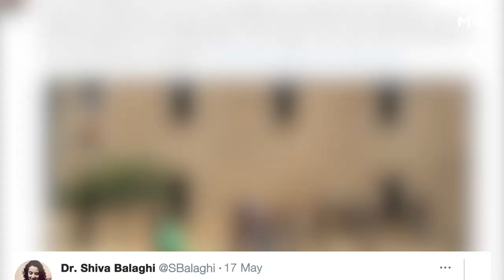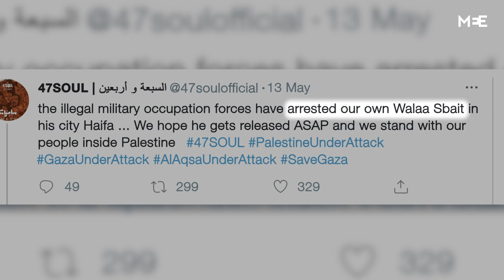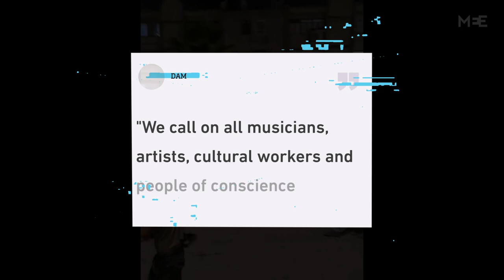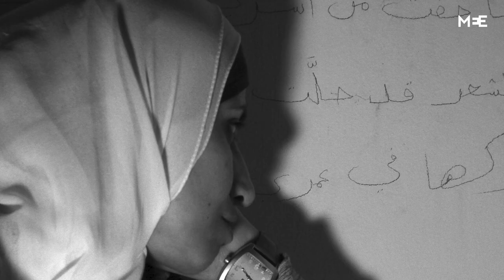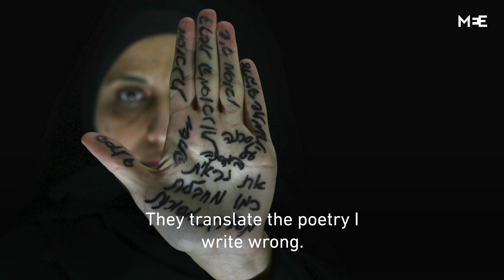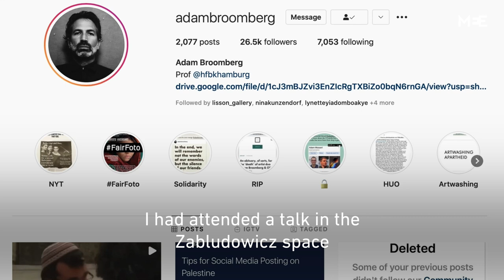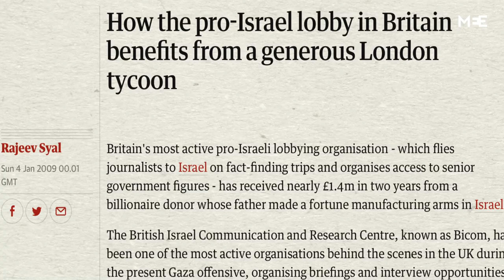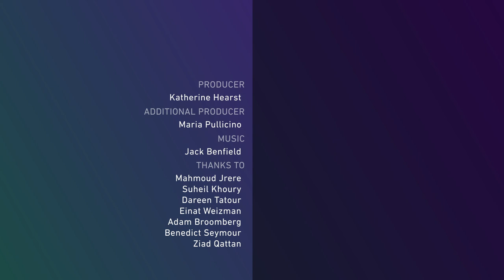Artists Under Occupation: the cost of speaking out in Israel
“They know the power of art, and they want to silence every criticism.”

Palestinian and Israeli artists have faced police raids, jail, funding cuts and social ostracism for speaking, singing and writing about the occupation.